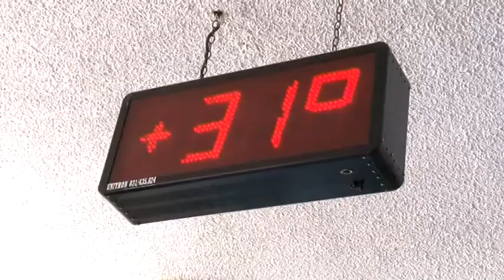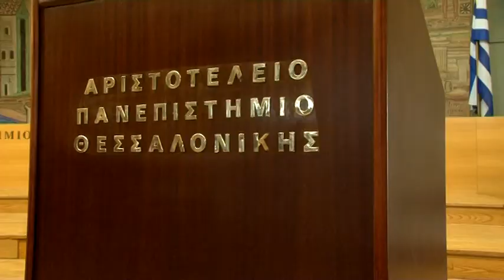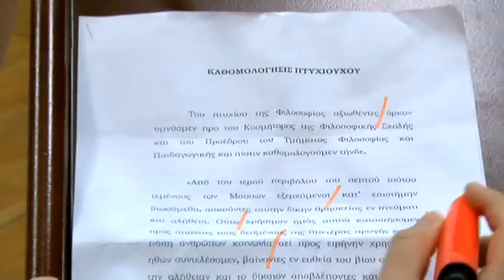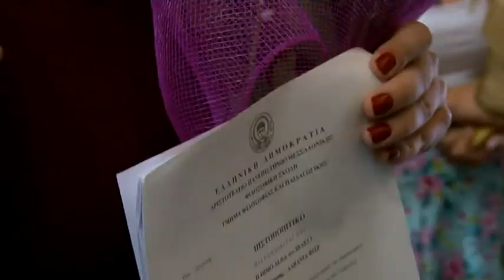Ορκωμοσία τμήματος φιλοσοφίας & παιδαγωγικής Α.Π.Θ.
Παρακολουθείστε ένα video clip από την ορκωμοσία του τμήματος φιλοσοφίας & παιδαγωγικής του Α.Π.Θ. που έλαβε χώρα τη Δευτέρα 13 Ιουλίου 2015 Το focus digital ηταν εκει και κάλυψε φωτογραφιες και video την τελετη
Το link για να δειτε τις φωτογραφιες απο την τελετη  ειναι: